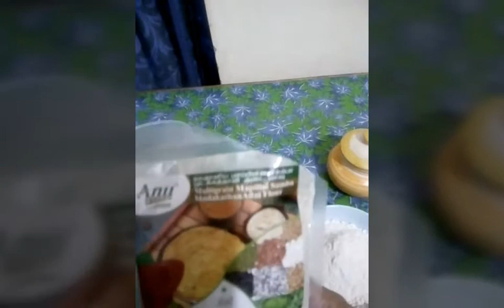how to cook jalar parotta recipe in tamil/Fa TRenDZ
jalarparotta#jalarparotta#jalar parotta